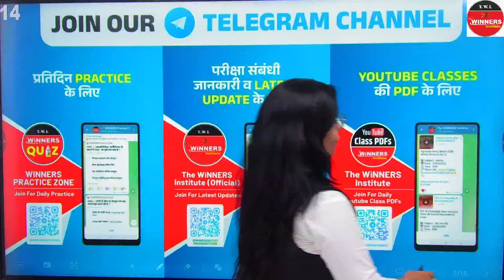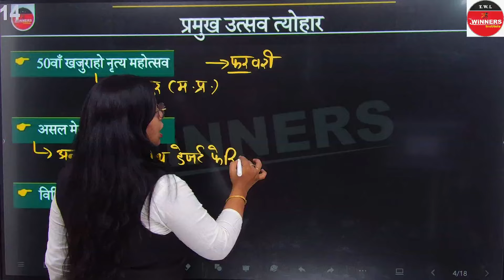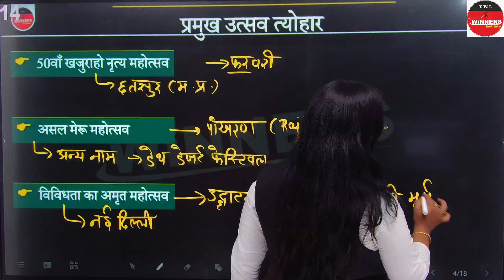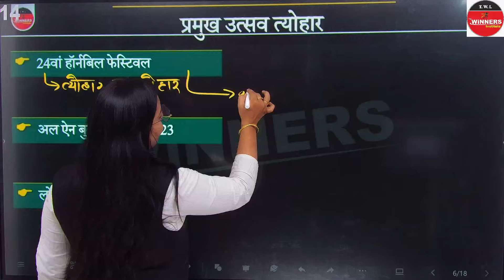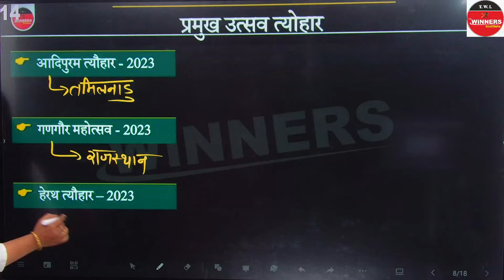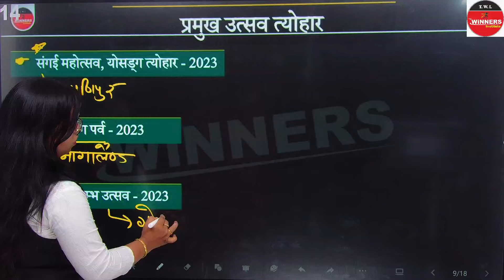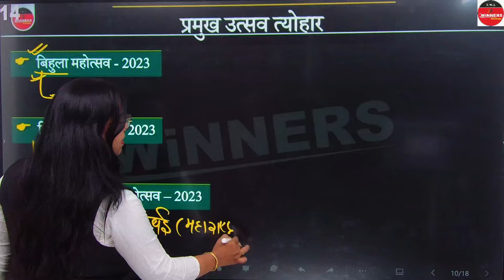Important Festivals | The Daily 10 Minutes Show by Unnati Ma'am | Daily Current Affairs Show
The Daily 10 Minutes Show

विनर्स पब्लिकेशन की बुक ऑर्डर करने के लिए वेबसाईट विज़िट करें